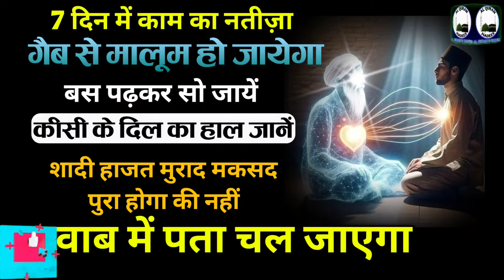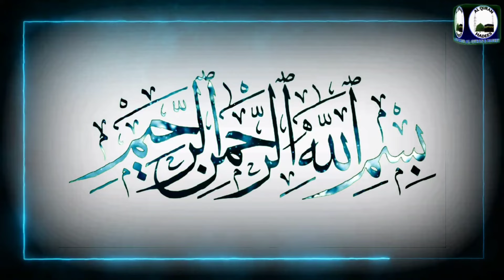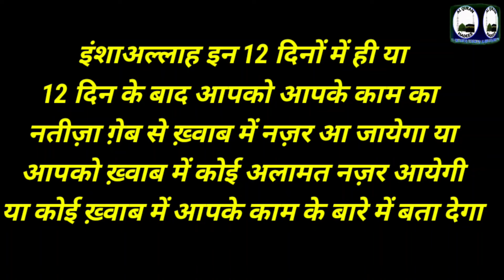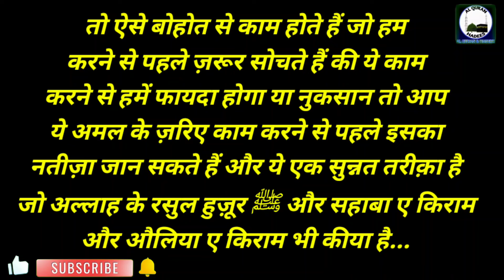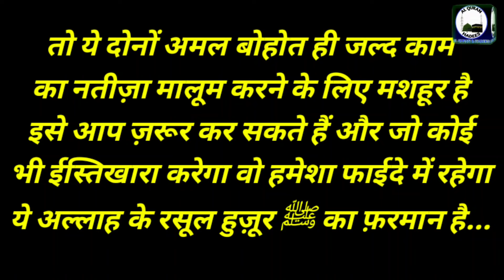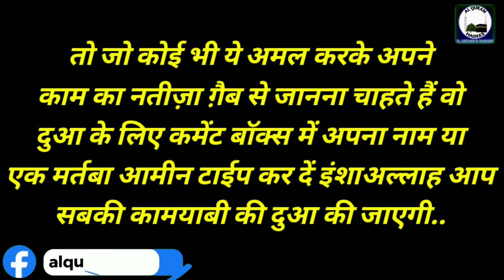Kisi Ke Dil Ka Haal Maloom Karen | Kaam Ka Natija Gaib Se Janne Ka Amal | Istekhara Kaise Karen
✅📢 If You Talk With Us Please Join Telegram Channel
Kaam ka natija gaib se maloom karne ka wazifa
kisi ke dil ki baat jaanne ka wazifa
Kisi ke dil ka haal maloom karne ka wazifa
apne kaam ka natija maloom karne ka wazifa
istekhara kaise karen
istekhara ka tarika hindi me
istekhara ka tarika urdu me
how to do istekhara
how to know others mind
mind reading by islamic method
shadi ka istekhara
istekhara for merriage
shadi ke liye istekhara kaise karen
al quran and hadees Al Quran hadees
imranmalik Surah mulk ka wazifa

Aaj ki video me kisi bhi kaam ka natija gaib se maloom karne ka aur kisi ke dil ka haal maloom karne ka wazifa pesh kiya hai.

Important Notice :
ALLAH HAFIZ...
This Channel Powered By Imran Malik